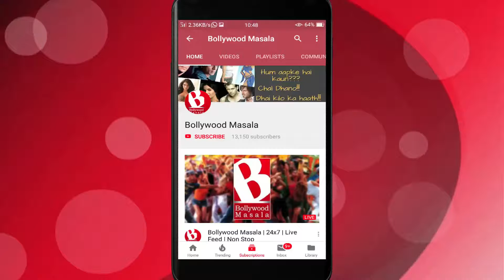Vicky Kaushal ne Daaru Party ke baare mein Bataya..!!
Bollywood's controversial party organised by Karan Johar was much talked about for being a Drug Party and now Vicky Kuahsal finally talks about the accusations he heard for himself.
This party has celebs like Ranbir Kapoor, Deepika Padukone, Shahid Kapoor, Mira Rajput, Arjun Kapoor, Malaika Arora, Varun Dhawan and Zoya Akhtar. While MLA Manjinder Sirsa accused of Drug, Karan came forwards after sometime and said, that his mom too was present over there.
Now, Vicky revealed it was only a simple get together and not some drunkard party. He added while Hiroo Johar was present along with us, we were all only chilling and spending good time. After that night he went to Arunachal to meet the Army men and was out of internet and later saw people sending spoilers. He further said, while they were only accusing and forming opinion which they can, but its hurtful to hear things about yourself.
He won National Award for URI and now is working on Uddam Singh Biopic